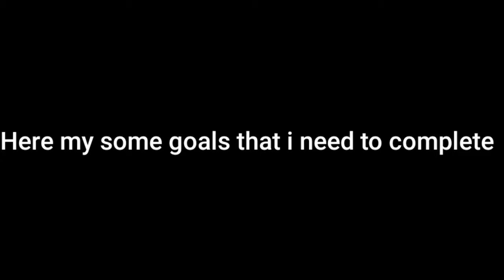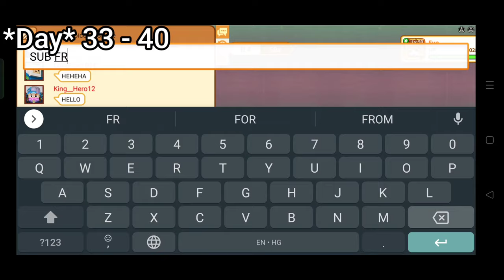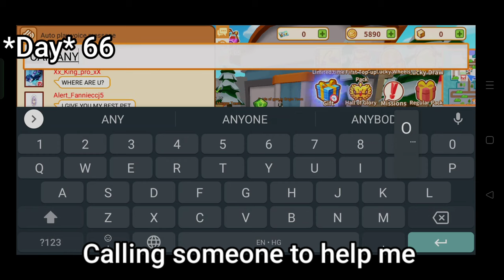100 Days in Trainer Arena | Blockman Go | FurtherXT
100 Days in Trainer Arena | Blockman Go | FurtherXT